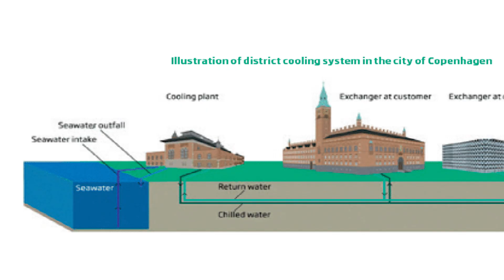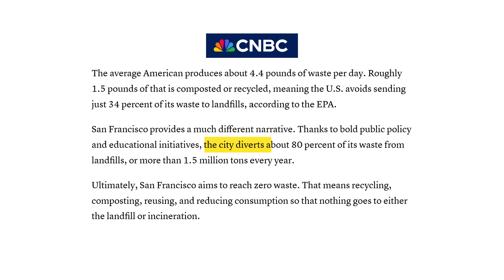How to make Cities Better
How to Make Cities Go Carbon Neutral: Effective Strategies for a Sustainable Future
In this video, we dive into the most impactful strategies cities around the world are using to achieve carbon neutrality. From green infrastructure and renewable energy solutions to sustainable transportation and smart urban planning, discover how we can transform our urban spaces for a cleaner, greener future.